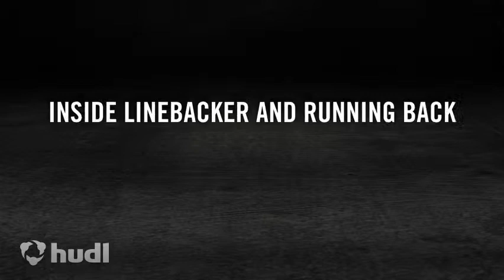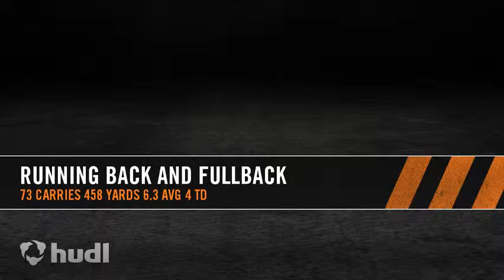Willie Hayes 2014 high school senior year football highlights Walla Walla WA